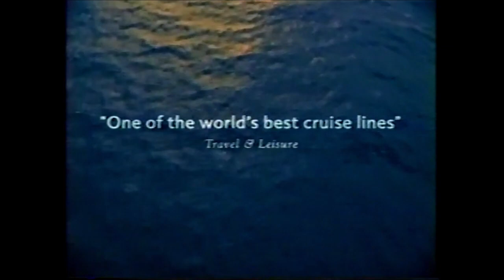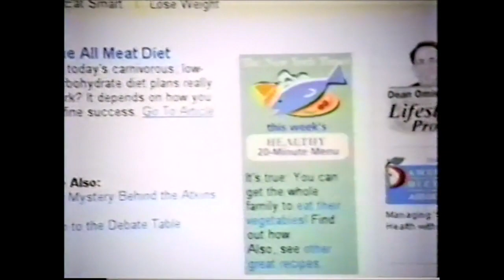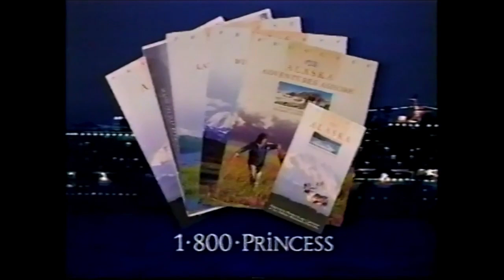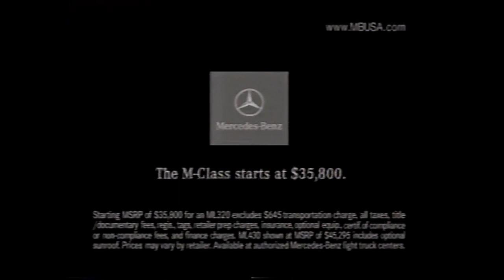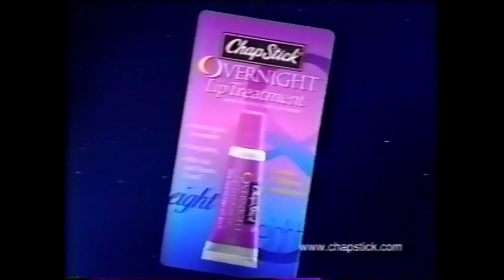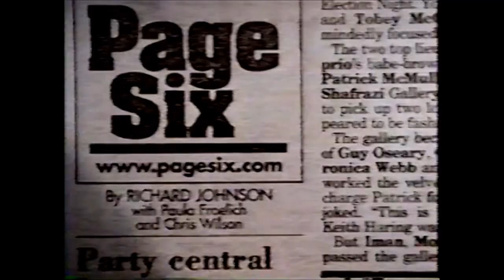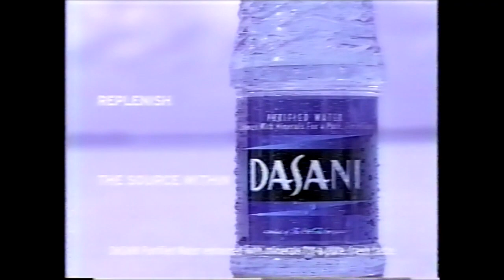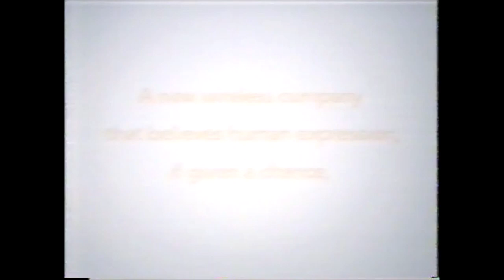FOX Commercials - February 14, 2001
These batch of commercials aired during the broadcast of Barbara Streisand: Timeless.

1. Traffic trailer
2. Hertz.com
3. Conspiracy Theory: Did We Land on the Moon? promo
4. P.C. Richard & Son’s Presidents Weekend Sale
5. Celebrity Cruises
6. Fleet Small Business Services
7. Mohegan Sun
8. Jaguar S-Type
9. FOX 5 News promo
10. Lady and the Tramp II on DVD
11. WebMD
12. Countdown to Daytona Sales Event
13. VISA Check Card
14. Sprint PCS Voice Command
15. Maybelline Wear ‘n Go
16. Alieve ad
17. Malcolm in the Middle promo
18. FOX Monday promo
19. Swiffer Wet
20. Recess: School’s Out trailer
21. Salon Selective
22. Maxwell House
23. 2001 TV Guide Awards promo
24. Princess Cruise
25. Lilly ad
26. SUV M-Class
27. Good Day New York promo
28. The X-Files promo
29. Barbara Streisand: Timeless on VHS and CD
31. McDonald’s Taste Menu
33. Pepsi ONE
34. MSN
35. Vaniqa
36. Star Wars: Episode 1 promo
37. Huggies Supreme
38. Chocolat trailer
39. ChapStick Overnight Lip Treatment
40. Conspiracy Theory: Did We Land on the Moon? promo
41. BMW 3 Series
42. Quick & Reilly Personal Financial Consultant
43. Puerto Rico ad
44. New York Post
45. Ford Focus Detroit Techno
46. FOX 5 News at 10 promo
47. CitiBank
48. L’Oréal Superior Preference
49. Listerine ad
50. Chrysler and Jeep Rewards Program
51. Dasani Water
52. Radio Shack ad
53. Dominos Pizza’s Cinna Stix
54. FOX Monday promo
56. Hertz.com
57. Olay Daily Facials/Total Effects
58. Dentabone
59. Cool Whip Light
60. Cingular Wireless
61. Lactaid Milk
62. Temptation Island promo
63. FOX 5 News at 10 promo
64. Barbara Streisand: Timeless on video and CD